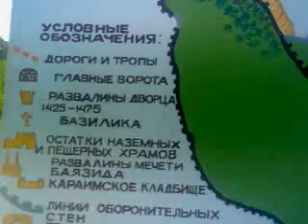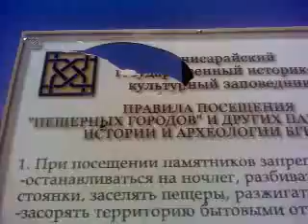Евро-татары в древней Германии. Мангуп.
Бахчисарайское ханство. Майен-Гаупфт.